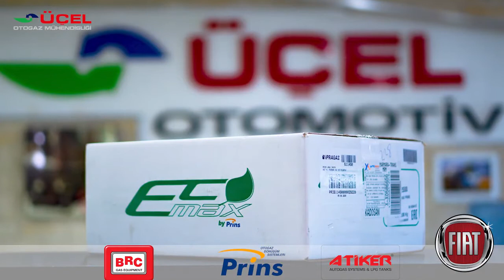Fiat Egea Lpg ye ne kadar Uyumlu